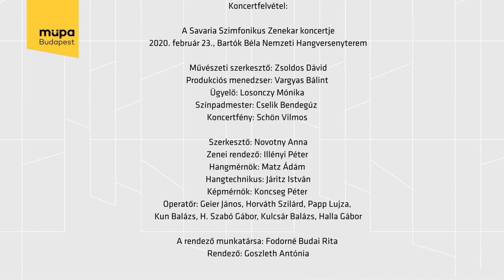Nagyítás - Camille Thomas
A párizsi születésű Camille Thomas  négyéves korában kezdett csellózni, és ma hangszerének a világ minden táján szívesen fogadott művésze. Tanult Párizsban, Weimarban és Belinben, majd Exkluzív szerződést írt alá a Deutsche Grammophon céggel, és Fazil Say számára komponálta Never Give Up című csellóversenyét.
A kisfilm a Müpa Stúdió Nagyítás c. portréfilmsorozatának hatodik része.